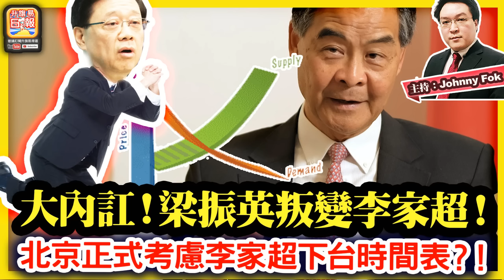10.30【 大內訌！梁振英叛變李家超！ 】李家超愈來愈危機！連梁振英都出來挑撥離間，大談土地供應太高！北京正式考慮李家超下台時間表？！主持: Johnny Fok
10.30【 大內訌！梁振英叛變李家超！ 】李家超愈來愈危機！連梁振英都出來挑撥離間，大談土地供應太高！北京正式考慮李家超下台時間表？！